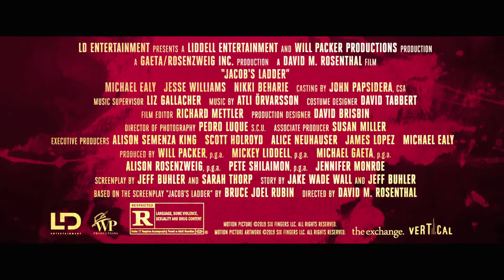Jacob's Ladder (2019) - Official Trailer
After returning home from the Vietnam War, veteran Jacob Singer struggles to maintain his sanity. Plagued by hallucinations and flashbacks, Singer rapidly falls apart as the world and people around him morph and twist into disturbing images. A remake of the 1990 thriller starring Tim Robbins.

Starring: Nicole Beharie, Jesse Williams & Joseph Sikora
Director: David M. Rosenthal